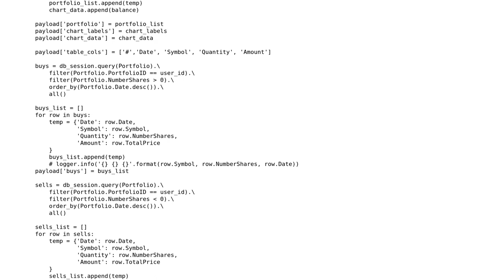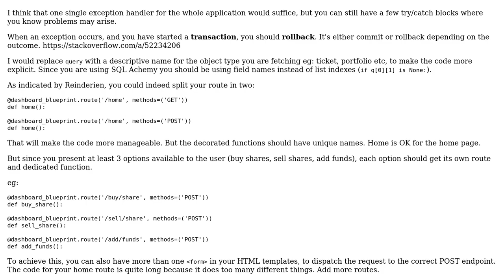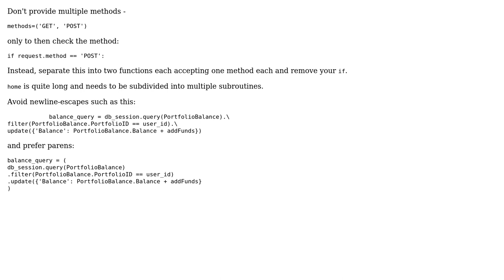Flask static url view (2 Solutions!!)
Flask static url view

With thanks & praise to God, and with thanks to the many people who have made this project possible! | Content (except music & images) licensed under CC BY-SA | Music | Images & others | With thanks to user sat1017 user Reinderien user Mast user Anonymous and the Stack Exchange Network Trademarks are property of their respective owners. You are responsible for your own actions.